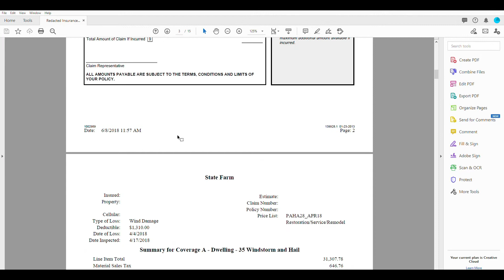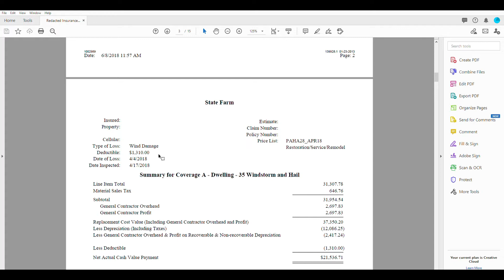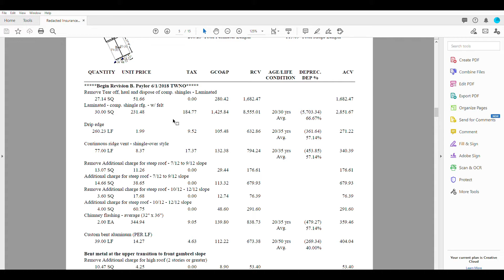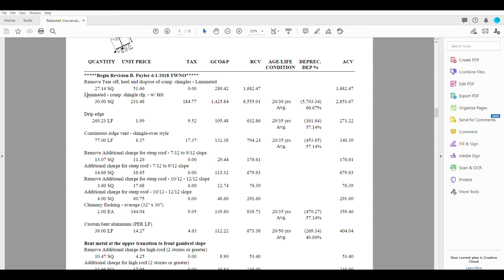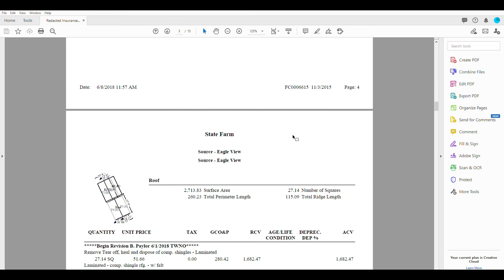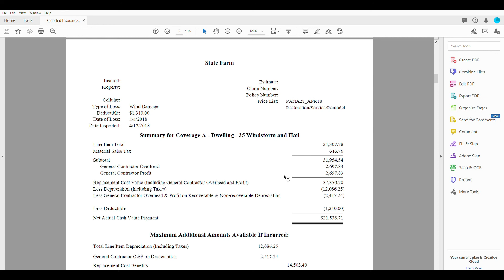Dreamworx Roofing - How to Read Your Insurance Claim Paperwork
"This is all very confusing" "I don't know what any of this means"
These are some of the things our customers say to us when they first receive their paperwork from an insurance claim. Yes, at first, it can all seem a little complicated. But, with a little knowledge and understanding, they are actually quite simple to read and understand. In this video, Charlie takes a couple of minutes to walk you through the basics of reading your paperwork and what key parts you should be looking for.

Charlie Anderson and Steve Snyder established Dreamworx Exteriors in 2015 with the goal of providing effective and cost-efficient home improvement services to the residents of Central Pennsylvania. We have over 30 years of roofing contractor experience in the industry. We only use products from top brands including GAF, Owens Corning, James Hardie, Radiance and Simonton windows, Leaf Relief gutter guards, and more. For all your residential roof repair and roof replacement needs, reach out today!